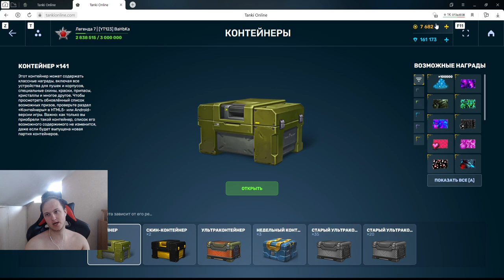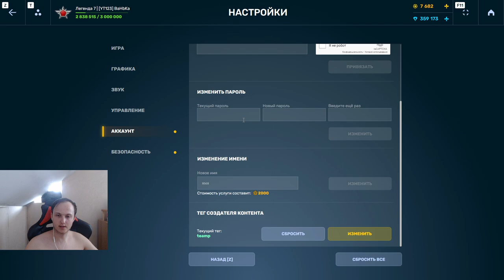ЗОЛОТЫЕ СЛИТКИ СЮДААА! ВЫБИЛ СУПЕР ДРОП С НОВЫХ КОНТЕЙНЕРОВ НА БЕЗ ДОНАТЕ В ТАНКАХ ОНЛАЙН